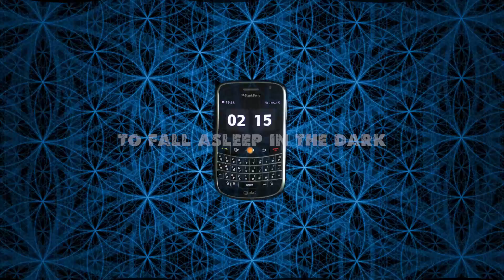The Ceiling Fan that Helps Fall Asleep – ASMR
With the rapid change of time zones, there can be problems with sleep, which happened with my family. A few hours of insomnia and staring at the ceiling fan pushed me to the idea of ​​using a fan as an activator of audio-video effects that help to fall asleep.

In fact, trying to get yourself to sleep, when you do not want to sleep, is a self-hypnosis. If you do not know the practice of self-hypnosis in perfection, for example, using keywords, then the concentration on audio-video effects will help you. With children can be differently and there much depends on age. Perhaps the effect will have to add a fairy tale.

These effects are known for a long time, but their implementation in the conditions of a lack of tools and materials may be for someone interesting. Then you can not read, but watch the video. For those who want to repeat these homemade articles, you can get acquainted with the details by going to the related article